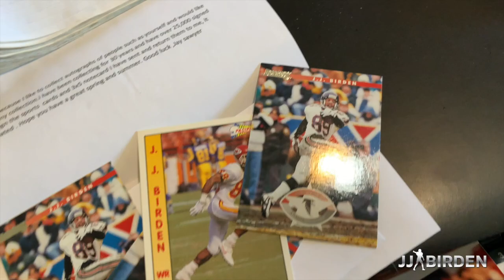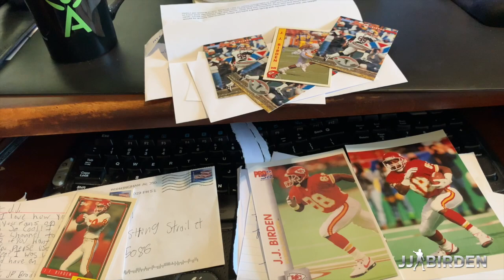JJ Birden Former NFL Wide Receiver Signing Autographs: JP, Jay, and Bruce from Hong Kong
Former Kansas City Chiefs wide receiver JJ Birden takes the time out to sign autographs JP, Jay, and Bruce from Hong Kong